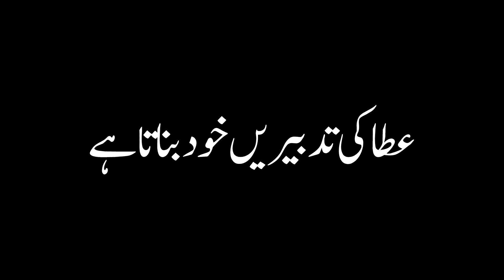parts 2|Allah pak jab tumhara istaqbal karta hai to y teen nishaniyan zagir hoti hain|Islamic quotes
part 1.